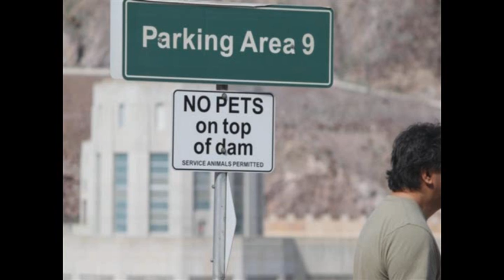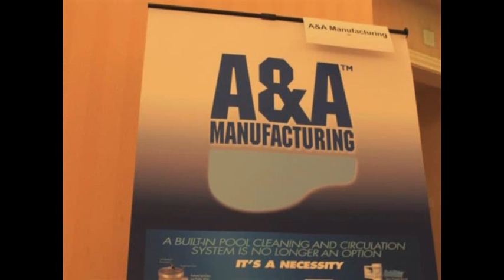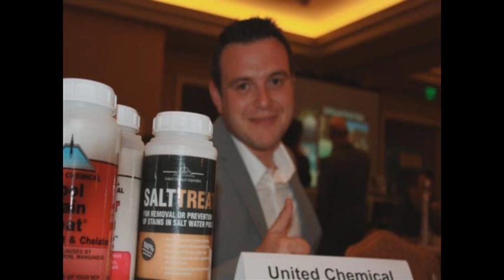Las Vegas Carecraft Annual Meeting 2010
A slide presentation of the highlights of Carecraft's Lake Las Vegas Annual Meeting